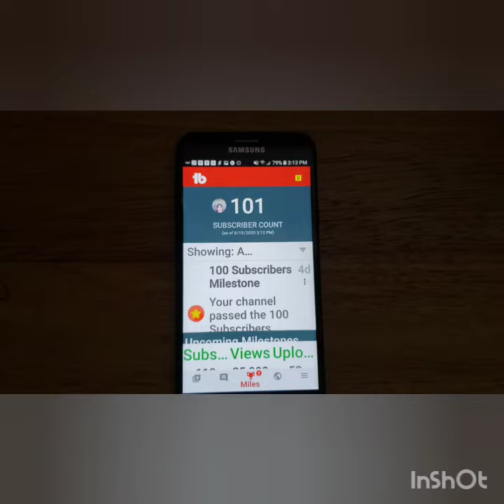100 Subscribers! Thank you!🙂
Good Day Everyone! I thought it would be interesting to capture my reaction to having 100 Subscribers. I always wonder how other Youtubers react to hitting milestones.  Filming has been hard work especially the last few months. I will work on making  better content for you all. Thank you so much for you support!🙂